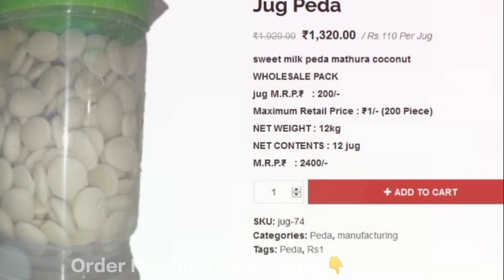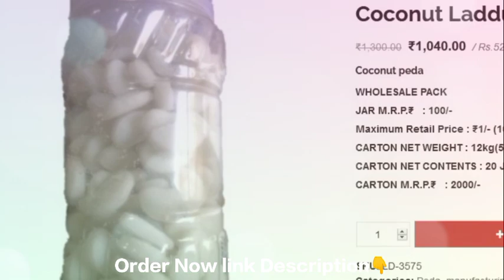Sweet Coconut Milk Peda Manufacture || स्वीट कोकोनट मिल्क पेडा मैन्युफैक्चर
Peda Confectionery

नमस्कार दोस्तों, आपका बहुत बहुत स्वागत है हमारे चैनल "Chand Confectionery " में, मैंने यह चैनल मेरे उन सभी दोस्तों के लिए बनाया है जो Confectionery के बारे में अपनी भाषा में जानना चाहते है, "Chand Confectionery" चैनल में आपको रोज़ाना एक नयी वीडियो मिलेगी जहा मैं कोशिश करूँगा आपको CANDY और Chocolate की दुनिया के बारे में कुछ जरुरी बातें बताने की|

Watch videos related to Confectionery Products

About : Chand Confectionery is a YouTube Channel, where you will find Confectionery videos in Hindi, New Video is Posted Everyday :)
स्वीट कोकोनट मिल्क
Confectionery product from direct manufacturer
Coconut Peda - Coconut Milk Peda Manufacturer
tag{
coconut peda
dabbu ji coconut peda
coconut peda candy recipe
besan coconut burfi

coconut khana
Coconut Peda - Coconut Milk Peda
nariyal ki barfi
kachche nariyal ki barfi
coconut barfi
fresh nariyal ki barfi
coconut burfi with milk powder
coconut peda online
coconut peda manufacturers
Coconut Peda,
कोकोनट पेड़ा,
coconut peda candycoconut peda candy
kamal coconut peda
coconut peda online
coconut peda manufacturers
coconut peda Confectionery
confectionery wholesale market in
chocolate wholesale market in
confectionery business
confectionery wholesale market indore
chocolate market in delhi
confectionery
ulhasnagar chocolate wholesale market
kurkure wholesale market
toffee wholesale market in delhi
wholesale biscuit market
chocolate wholesale market
wholesale business
azad market
confectionery shop
azad market
chocolate ka wholesale market
chocolate market
confectionery items wholesale market in
confectionery wholesale market
goli biscuit wholesale market
holsel market
imported chocolate coconut peda manufacturers
indore wholesale market
kirana wholesale business
kirana wholesale market
confectionery business
confectionery
Malai Peda.
Mathura Peda.
Dharwad Pedha.
Kesar Peda.